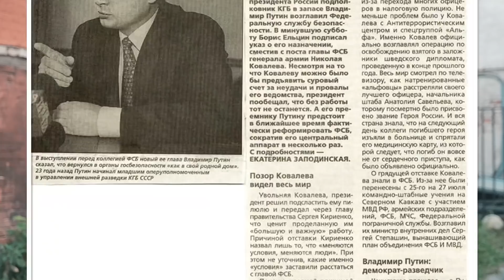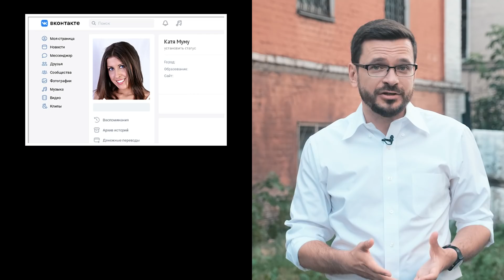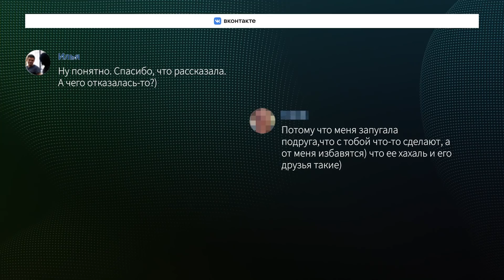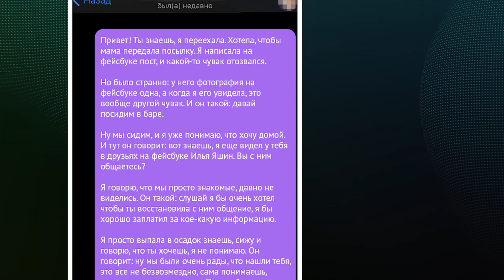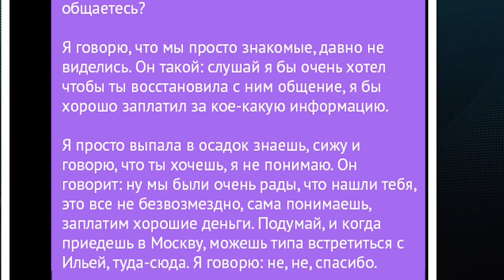🙋🏻‍♀️ Девушки из ФСБ. Тайное оружие Путина.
Не секрет, что ФСБ часто подкладывает девиц оппонентам Кремля, чтобы снять их на скрытую камеру, а потом — шантажировать или дискредитировать. Но знаете ли вы, что именно с такой спецоперации началось восхождение Путина к вершинам власти? Сегодня мы подробно обсудим, как российские спецслужбы используют "девушек с пониженной социальной ответственностью", кто из российских политиков попадал в "медовые ловушки" и насколько этот прием вообще эффективен.

В ролике использованы фрагменты фильмов "Мюнхен" (режиссер С.Спилберг, 2005 год) и "Её звали Муму" (режиссер: В.Мирзоев, 2016 год).

При монтаже видео использованы фрагменты роликов, размещенных в открытом доступе по следующим ссылкам: